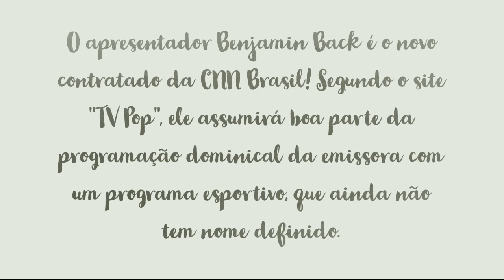CNN BRASIL CONTRATA BENJAMIN BACK PARA BARRAR CONCORRENTE